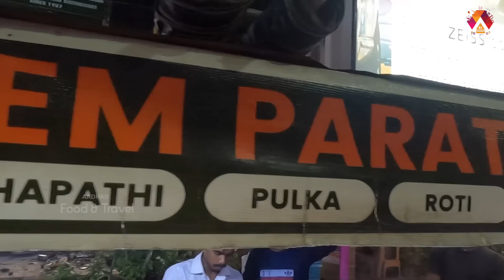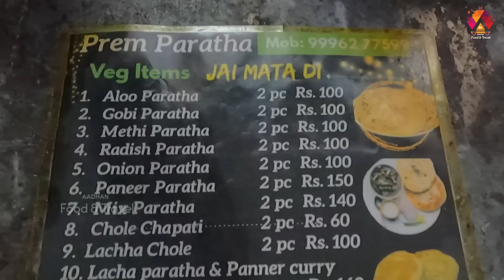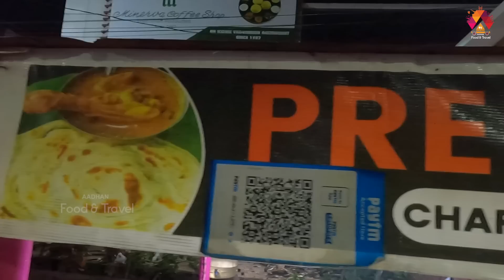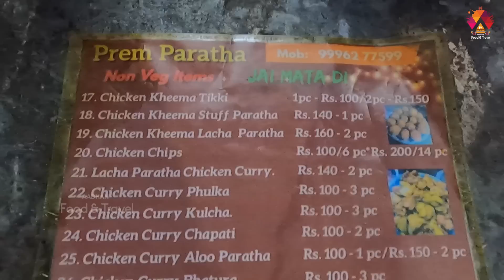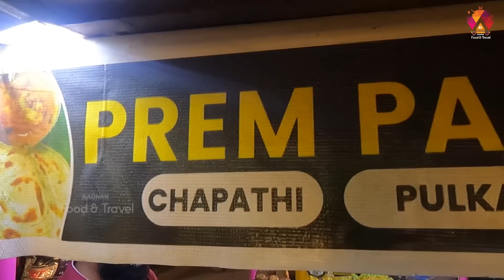Uttar Pradesh Street Food in our Madhapur Night Food Street | Prem's Paratha | Hyderabad | Aadhan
Hello Foodies, Today we are presenting you the street food in Madhapur Hyderabad. Prem's Paratha a UP delicious street food is now in our Hyderabad. Which is famous for egg bhruji, chicken paratha, and chicken starters at reasonable price.

Address: C9WM+GVJ, Sector - 1, HUDA Techno Enclave, HITEC City, Madhapur, Telangana 500081